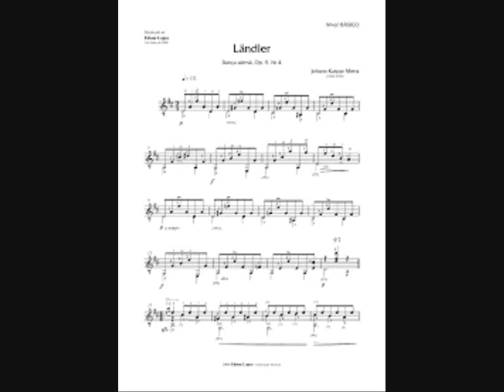Ländler by J.K. Mertz;Terzguitar